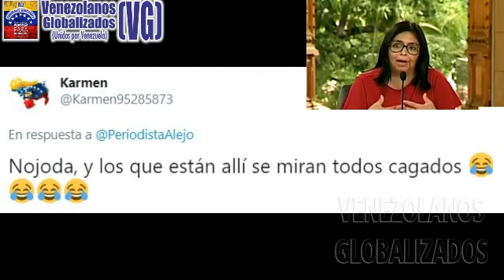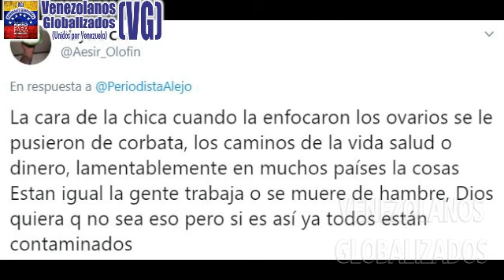(24/5/2020) – DELCY RODRÍGUEZ Y SU ΑTΑQUΕ DE “TΟS ΑLÉRGΙCΑ”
(Mayo/ 2020) – VENEZUELA